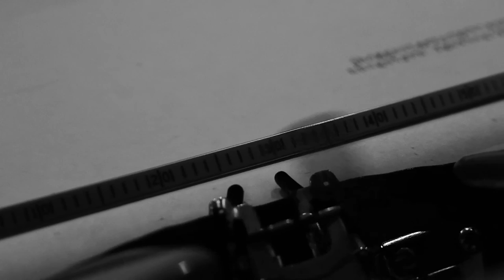TWVS Episode 11 - Typewriter Therapy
Joe Van Cleave delves into how we can use typewriters in our personal lives as tools for personal growth - what he calls Typewriter Therapy.